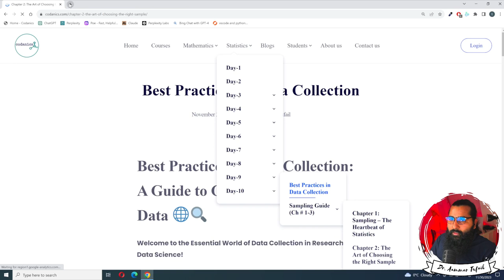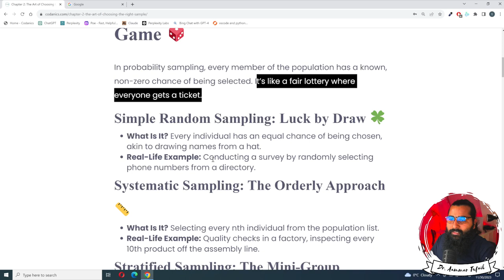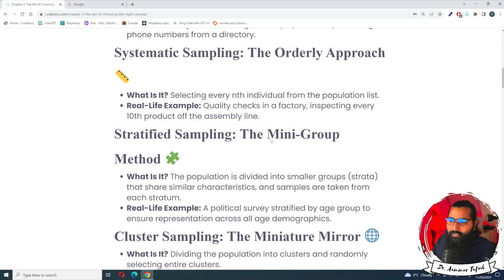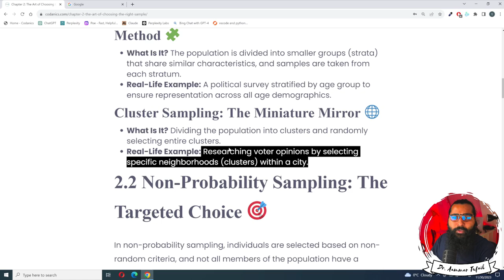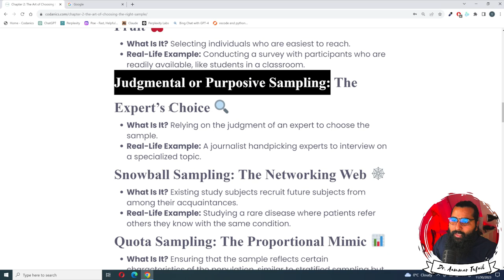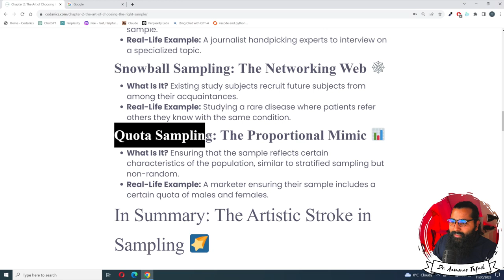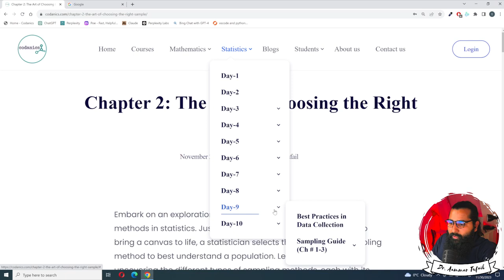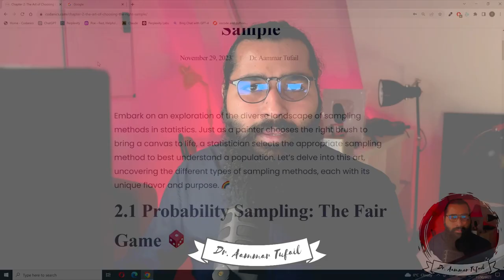Details of each Sampling Techniques for Data Collection